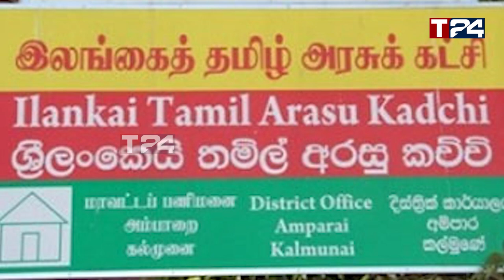சசிகலாவிற்கு நேர்ந்த கதி - அம்பலமான சுமந்திரனின் சூழ்ச்சி!